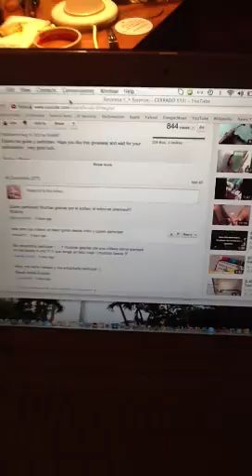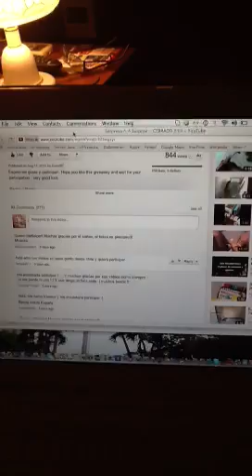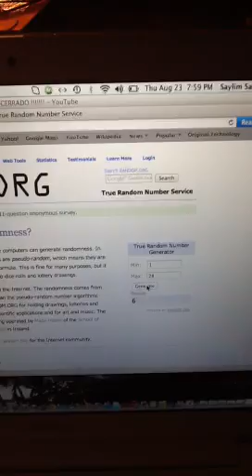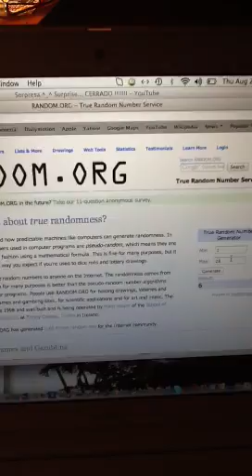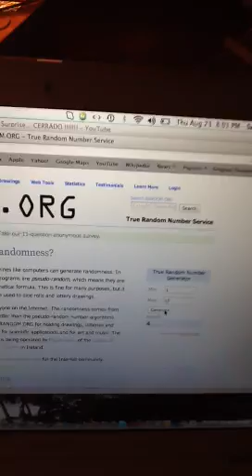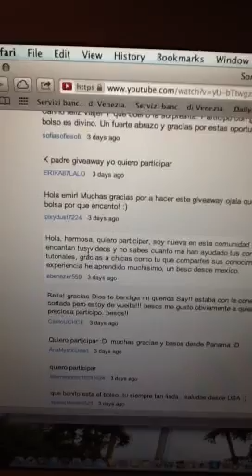Resolucion de la ganadora del sorteo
Esta es la resolucion official del sorteo y espero disculpen Los inconvenientes. Un abrazo a todos ;)